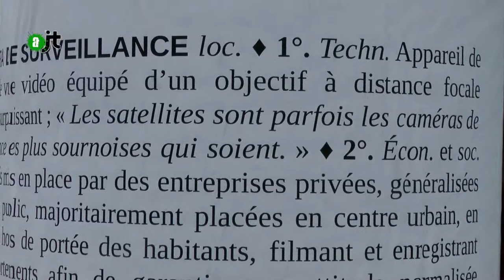Action contre la vidéo surveillance à Amiens - AlterJT 06/05/15 - 38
le samedi 25 avril, le collectif des désobéissants d'Amiens a mené une action dans les rues de la ville pour sensibiliser la population à l'installation de caméras de vidéo-surveillance